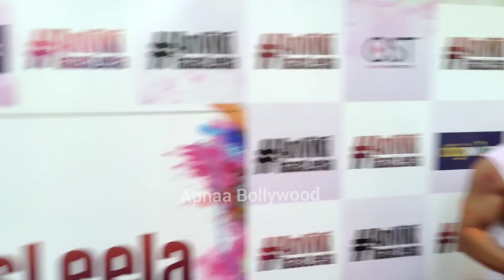Krystle Dsouza with Ritvik Dhanjani At Ankita Lokhande Holi Celebration Party